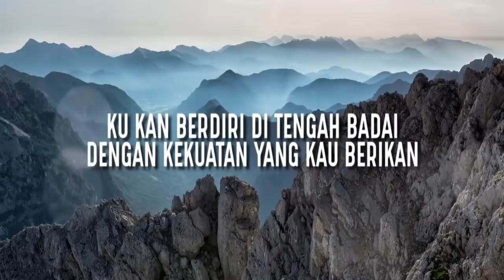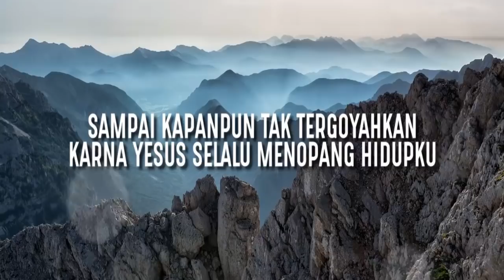SAPAAN TEDU #594 KAMIS 07 APRIL 2022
Dibawakan oleh : Pdt.ANDARIAS BRAHMANA